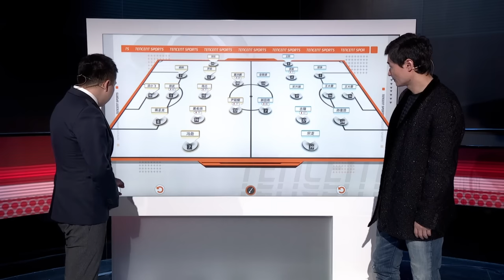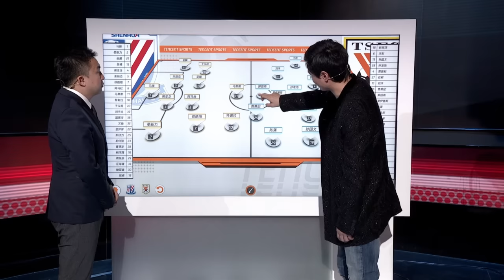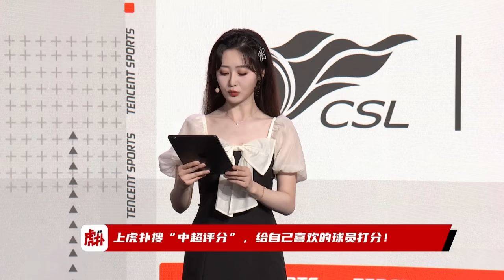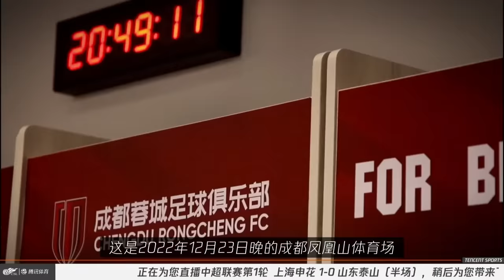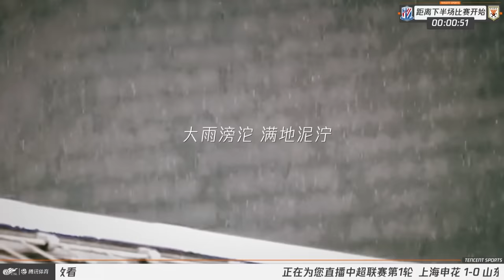2023中超第1轮 上海申花VS山东泰山 全场录像 Full Match | Shanghai Shenhua vs Shandong Taishan| CSL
2023中超第1轮 上海申花VS山东泰山 全场录像 Full Match | Shanghai Shenhua vs Shandong Taishan| CSL